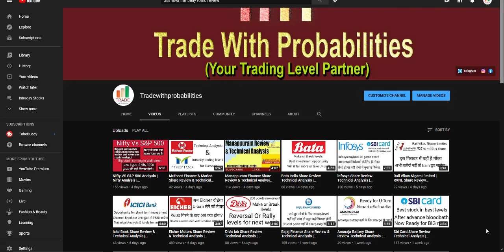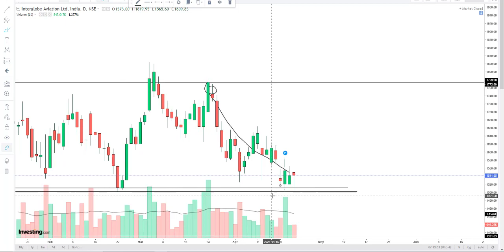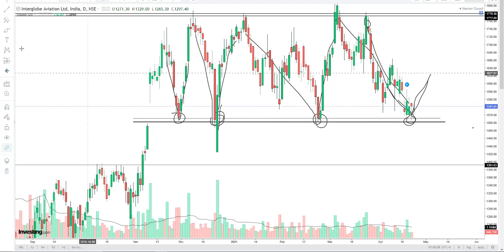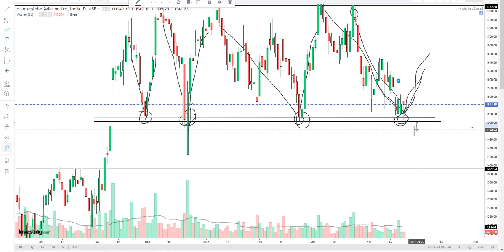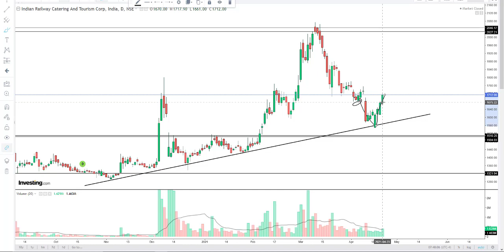IndiGo Share Review & Technical Analysis | Interglobe aviation | tradewithprobabilities | 26-04-2021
IndiGo Share Review & Technical Analysis | tradewithprobabilities | 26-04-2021

In this video I'm doing complete technical analysis of IndiGo stock.

spicejet stock latest news
indigo paints share news
airline stocks india
interglobe aviation ltd (indigo)
indigo paints stock analysis
indigo paints share today news
air india share price
indigo airlines stock analysis
jet airways share latest news

aviation shares
aviation expert share khan sir video
aviation sector share
interglobe aviation share
indigo aviation share
interglobe aviation share news
aviation pro shared cockpit
indigo share
indigo share today news
indigo share ipo
indigo share target price
indigo share price analysis
indigo share zee business
indigo share allotment
indigo share market
indigo stock analysis
indigo stock
indigo stock news today
indigo stock latest news
indigo stock review
indigo stock price
indigo stocking holder
stock indigo paints
indigo paints stock market
indigo books stock
indigo paints stock market ka commando